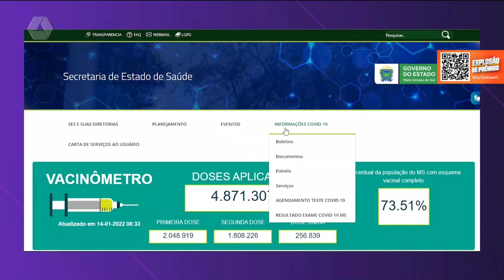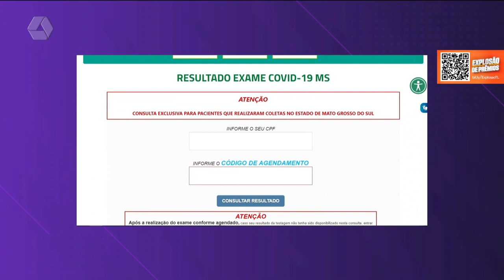Testagem de Covid-19 em drive-thru precisa ser agendada